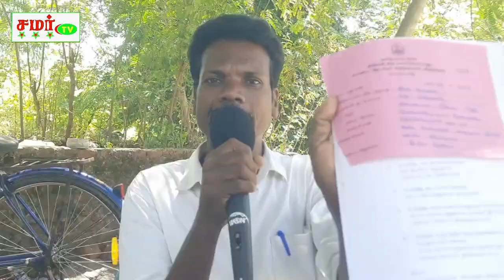சமூக ஆர்வலரை அடித்து கொ**லை செய்ய முயற்சி/திண்டிவனம் அருகே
தகவல் அறியும் உரிமைச் சட்டம் மூலம் விழிப்புணர்வு ஏற்படுத்திய சமூக ஆர்வலர் கோ.பிச்சாண்டி மீது தாக்குதல் திண்டிவனம் விழுப்புரம் tamilnews breakingtn tamil npnewstamil #